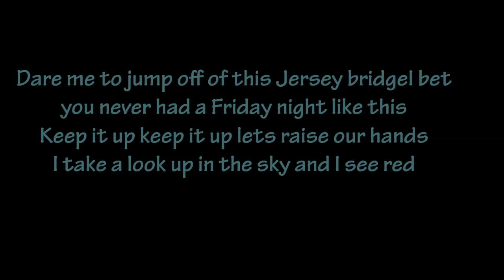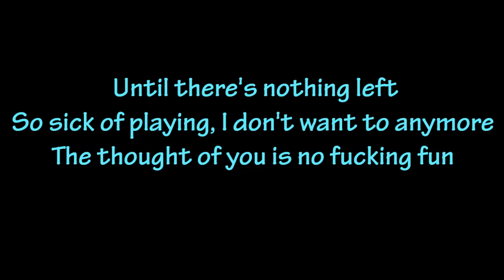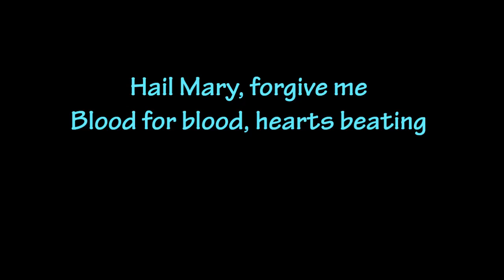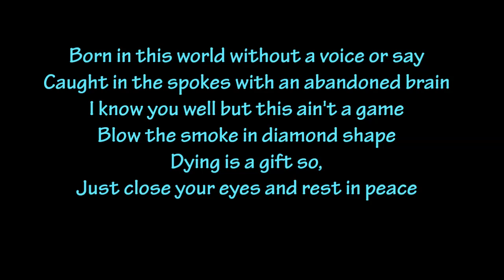Pierce The Veil - King For A Day ft Kellin Quinn (lyrics)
(LYRICS)
Vic:
Dare me to jump off of this Jersey bridge
Kellin:
I bet you never had a Friday night like this
Vic:
Keep it up keep it up lets raise our hands
Kellin:
I take a look up in the sky and I see red
Vic:
Red for the cancer, red for the wealthy,
Red for the drink that's mixed with suicide.
Kellin:
Everything red.

Kellin:
Please, won't you push me for the last time,
Lets scream until there's nothing left
So sick of playing, I don't want this anymore.
The thought of you is no fucking fun.
You want a martyr, I'll be one
Because enough's enough,
We're done.

Vic:
You told me, "think about it"
Well I did, now I don't wanna feel a thing anymore
I'm tired of begging for the things that I want,
I'm over sleeping like a dog on the floor.

Vic:
The thing I think I love
Will surely bring me pain
Intoxication, paranoia, and a lot of fame
Three cheers for throwing up
Pubescent drama queen
You make me sick, I make it worse by drinking late.

Kellin:
(Scream) Until there's nothing left
So sick of playing, I don't want to anymore
Because enough's enough we're done

Vic:
You told me, "think about it", well I did
Now I don't wanna feel a thing anymore

Kellin:
Imagine living like a king someday.
A single night without a ghost in the walls.
And if the bass shakes the earth underground.

Vic & Kellin:
We'll start a new revolution NOW!

Vic:
(Alright here we go)
Hail Mary, forgive me
Blood for blood, hearts beating
Come at me, now this is war
Fuck with this new beat

Oh

Vic:
NOW!
Kellin:
Terror begins inside a bloodless vein
Vic:
I was just a product of the street youth rage
Kellin:
Born in this world without a voice or say
Vic:
Caught in the spokes with an abandoned brain
Kellin:
I know you well but this ain't a game
Vic:
Blow the smoke in diamond shape
Vic & Kellin:
Dying is a gift so,
Just close your eyes and rest in peace

Kellin:
We are the shadows screaming take us now

Vic:
We'd rather die than live to rust on the ground.
Shit